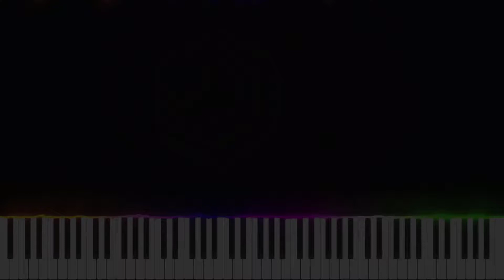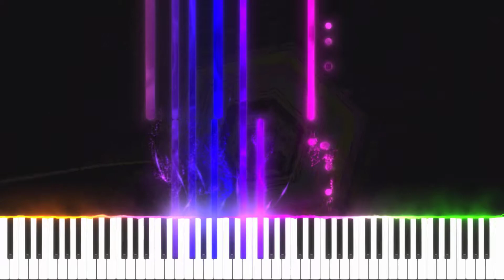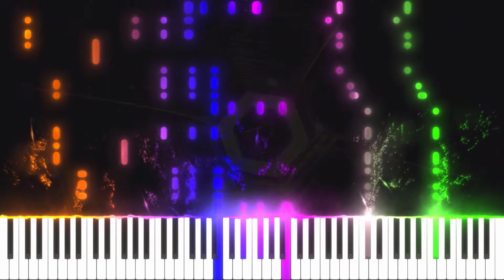Jim Yosef - Link (Impossible Piano Cover)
Please note that I didn't make this video for piano tutorial purpose. I just transcribed song by my ear and let the software played it, thus no sheet music sorry about that.